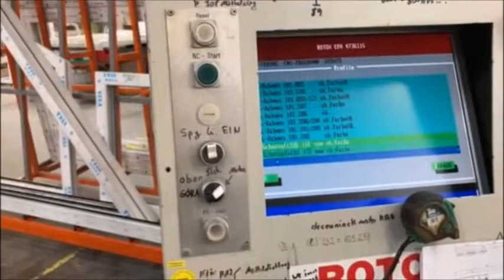Automat do czyszczenia naroży ROTOX EPA 473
Automat do czyszczenia naroży ROTOX EPA 473 wyprodukowany został w 2000 roku w Niemczech. Zaczyszczarka przeznaczona jest do czyszczenia powierzchni profili mających od 40 do 140 mm szerokości, jak również do obróbki kątów zewnętrznych, rowków uszczelniających o kącie od 30° do 160° oraz zgrzanych łuków segmentów.

Czyszczarka do naroży charakteryzuje się solidną i stabilną spawaną konstrukcją oraz doskonałą precyzją, osiąganą dzięki zamontowanym prowadnicom liniowym na wyfrezowanych rowkach. Obróbka wykonywana w 5 osiach sterowanych numerycznie, zapewnia uzyskanie wysokiego standardu powtarzalności oraz redukcję czasu obróbki.

Zainstalowane w maszynie sterowanie CNC ROTOX pozwala m.in. na niezależne ustawienie kątów do połączeń łuków segmentów oraz automatyczne dopasowanie długości ramy i punktu napinania poprzez wprowadzenie formy profilu i kątów. Całkowita waga zaczyszczarki wynosi 1400 kg.

Dane techniczne czyszczarki do naroży ROTOX EPA 473
- sterownik CNC: ROTOX
- liczba osi: 5
- minimalny kąt profilu: 30°
- maksymalny kąt profilu: 160°
- szerokość profilu: 40-140 mm
- moc: 6,5 kW
- ciśnienie robocze: 8 bar
- zasilanie: 400 V 50 Hz
- wymiary (dł. x szer. x wys.): 2760 x 3000 x 2300 mm
- waga całkowita maszyny EPA 473: 1400 kg